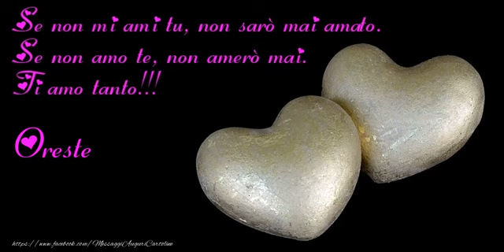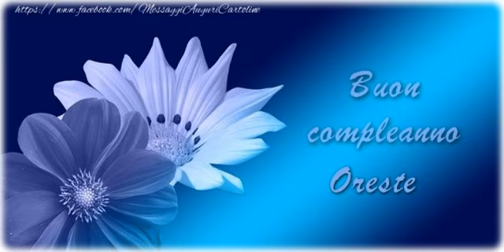Tanti auguri, Oreste!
Vi invitiamo a scoprire le nostre cartoline musicali di auguri! Tanti auguri Oreste!